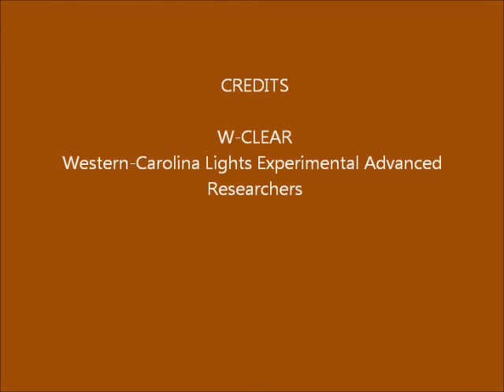Brown Mountain Lights Camera 1 December 07-08, 2014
Dusk-to-dawn 30-second images. Starts mostly clear then sky clouds up. Some kind of light appears at 2:01 below ridge, below Google Data Center. Does not seem to correlate with blooming from light above but may just be random.